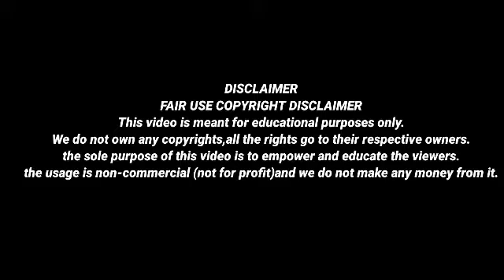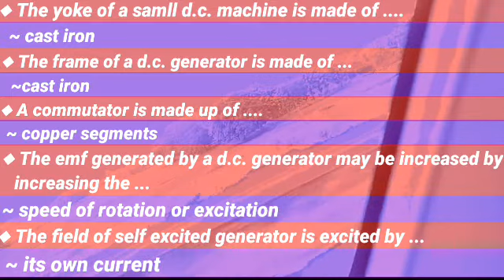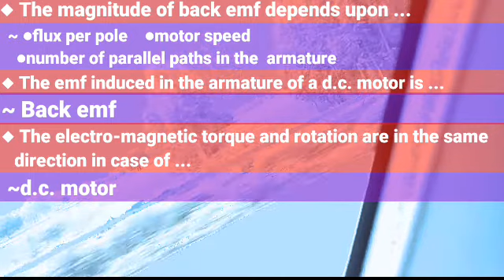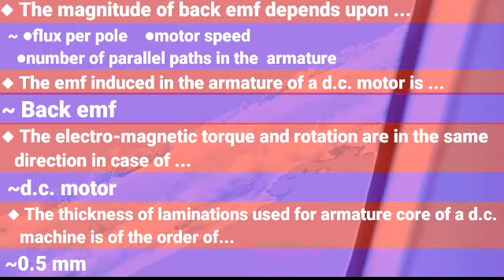D.C. machines mcq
Whenever a current carrying conductor comes under a magnetic field, there will be a force acting on the conductor. The direction of this force can be found using Fleming’s Left Hand Rule (also known as ‘Flemings left-hand rule for motors’).

Similarly if a conductor is forcefully brought under a magnetic field, there will be an induced current in that conductor. The direction of this force can be found using Fleming’s Right Hand Rule.